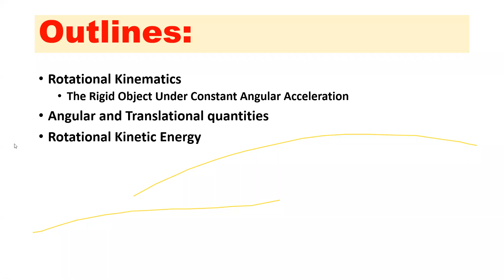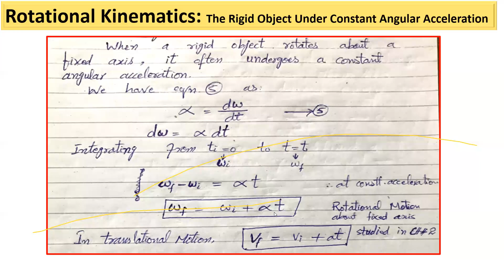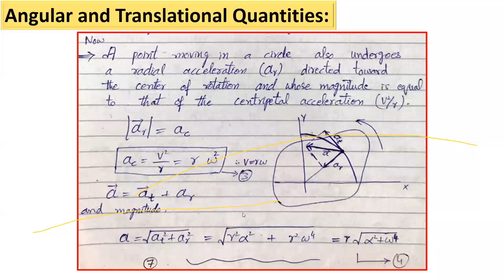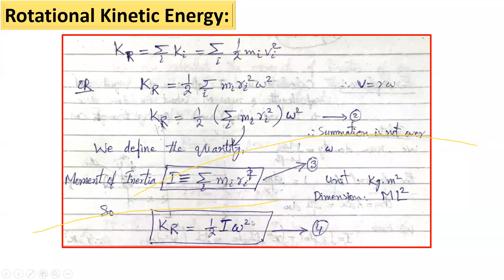Lecture 5 Rotational Kinematics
Rotational Kinematics